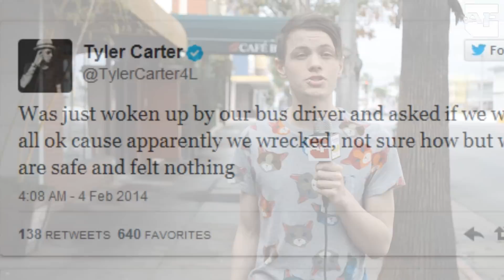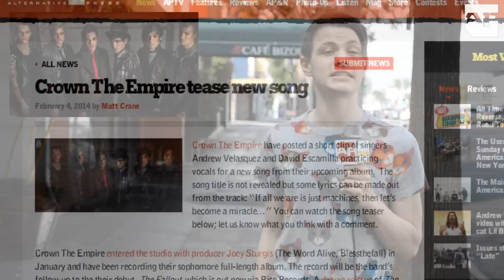APTV News (week ending Feb. 8, 2014)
APTV Los Angeles correspondent Nick Major brings you the APTV News report for the week of February 8.